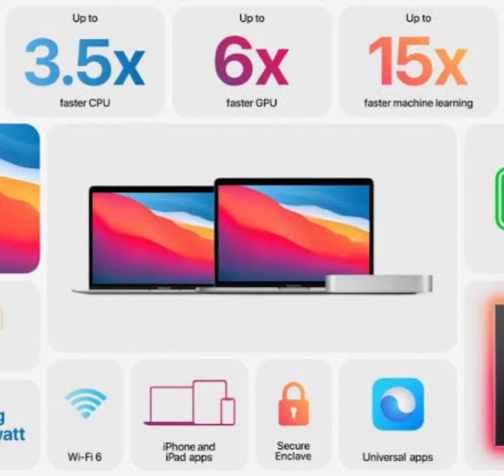Apple Mackbook pro New 🔥|| HIGH QUALITY 🕵product || Must watch this ❤